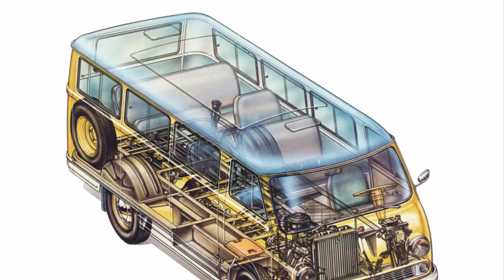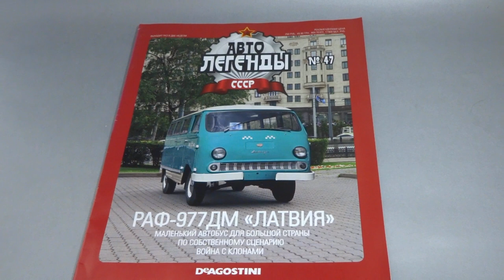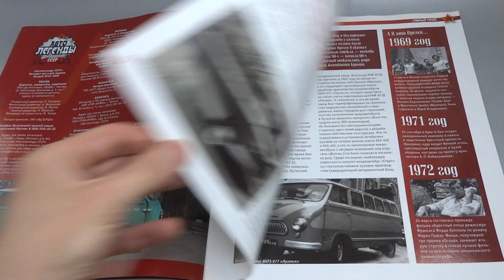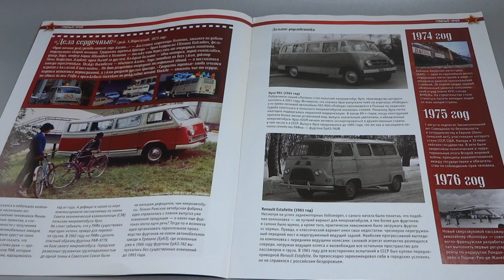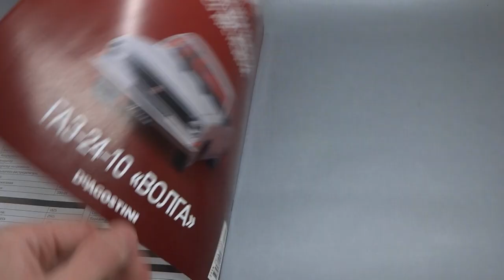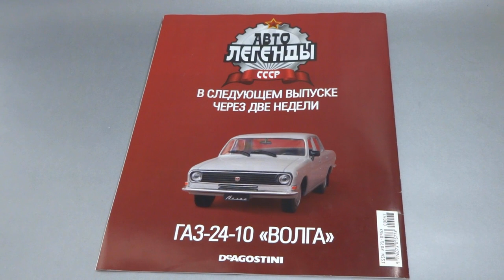Модельный палеолит: РАФ-977ДМ «Латвия» | Двигатель - Ленинград | Масштабные модели автомобилей СССР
Обзор масштабной модели микроавтобуса РАФ-977ДМ «Латвия» изготовленной на заводе Двигатель (г.Лениград)